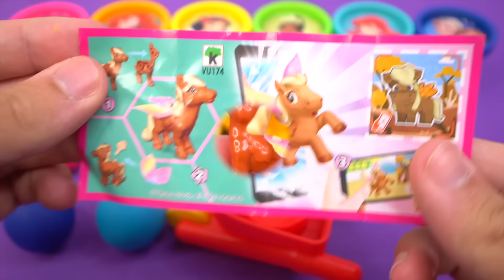Satisfying Video l How to make Rainbow Toenail Cake WITH Kinetic Sand INTO Painting Cutting ASMR #57